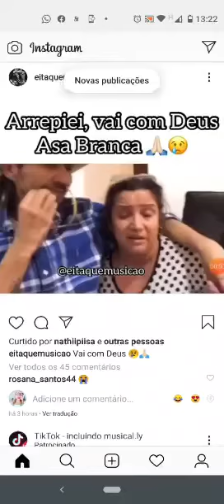Lutar pela a vida e triste 😔 estou sem palavras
Vídeo de Ro Ribeiro